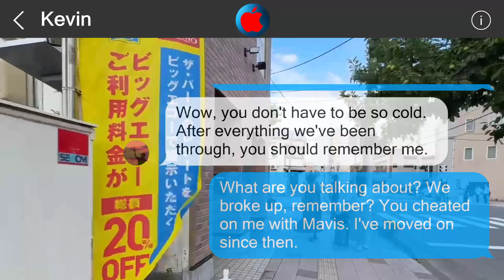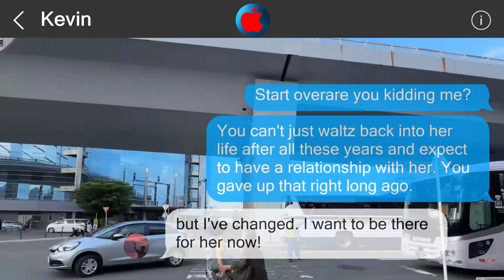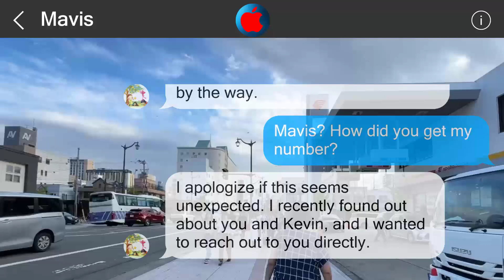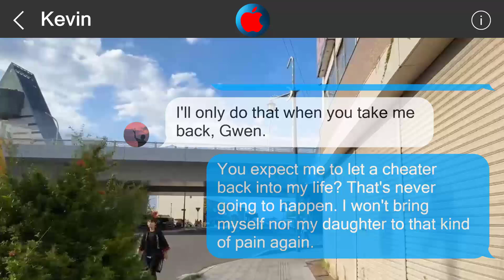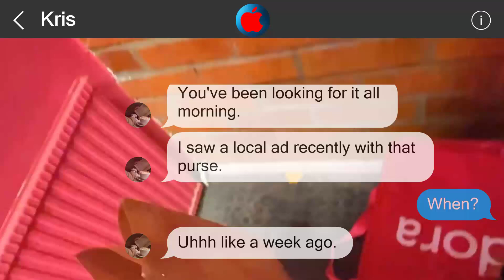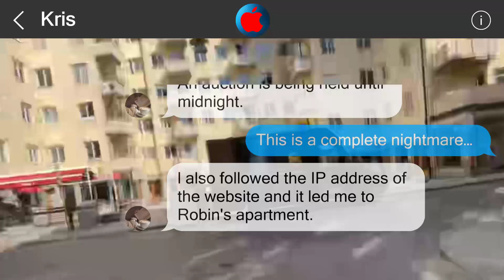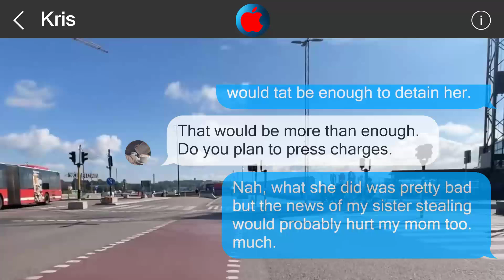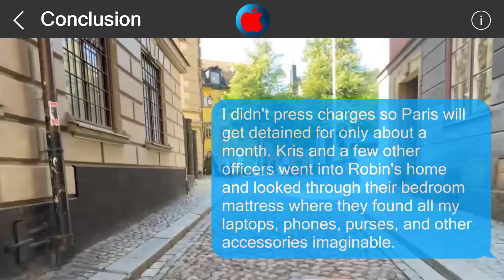Underestimate me, regret it 26704